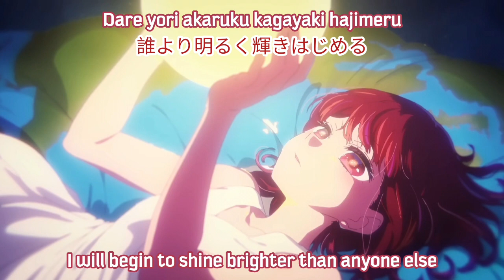KAN/ROM/ENG | Full moon...!/Arima Kana 有馬かな 【Oshi no Ko Episode 9「B-Komachi」Insert Song】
Song title: Full moon...!
Lyricist/Composition: JunPayer
Arrangement: yamazo
Singer: Arima Kana
VA: Han Megumi

Short Lyrics and English Translation
Video by @AsaCaffe